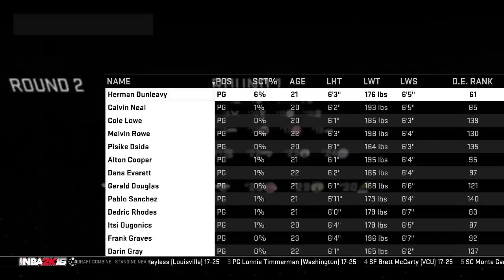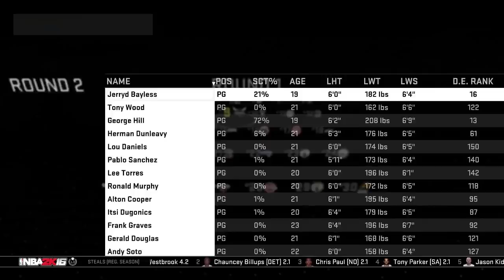Re-Picking the 2008 NBA Draft!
What if we could re pick the 2008 NBA Draft? Would former MVP Derrick Rose or current superstar Russell Westbrook go #1? Lets find out!